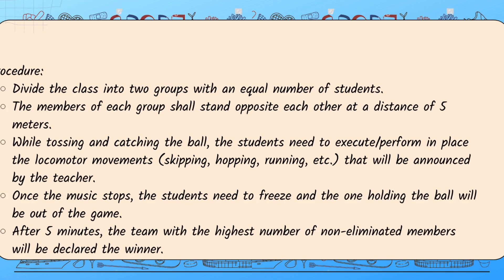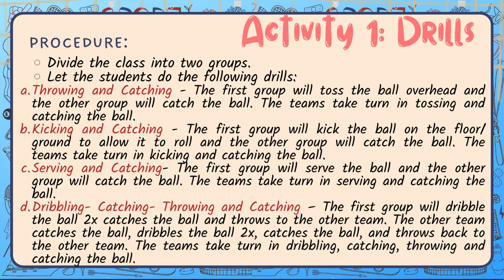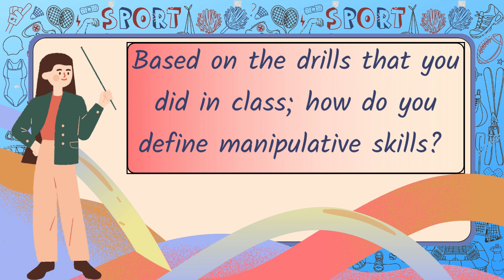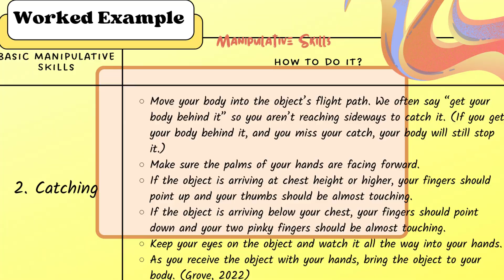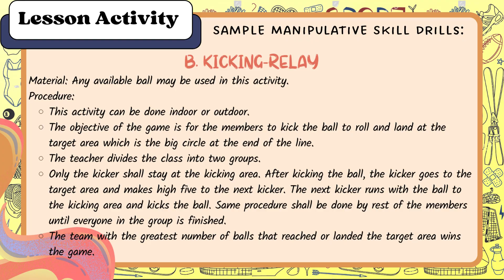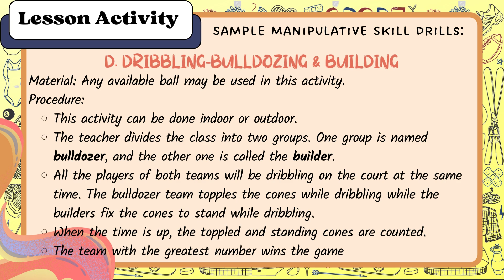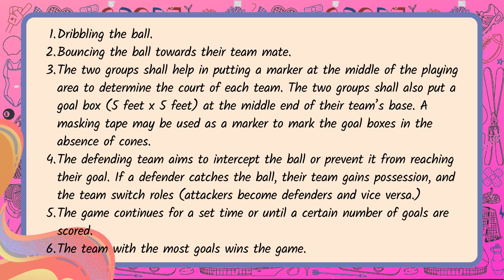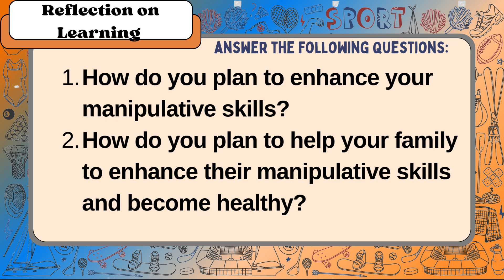GRADE 4 MATATAG PE-HEALTH// QUARTER 2 WEEK 7-8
PE-HEALTH 4 || QUARTER 1 WEEK 7-8| MATATAG CURRICULUM BASED

Ang kagamitang panturong ito ay nakalaan sa mga guro para sa implementasyon ng MATATAG K - 10 na kurikulum sa taong panuruang
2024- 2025. Layunin nitong mailahad ang nilalaman ng kurikulum, pamantayan, at mga kasanayang dapat malinang sa mga aralin.